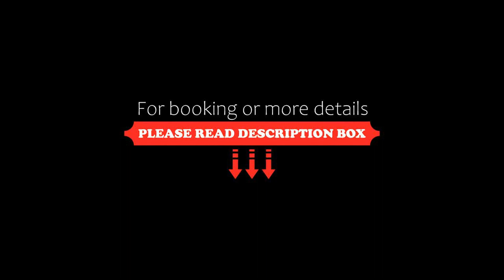Nest, Drobeta-Turnu Severin, Germany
About Property:
You're eligible for a Genius discount at Nest! To save at this property, all you have to do is sign in.
Set on the Danube River in a quiet area and in the vicinity of a small park, Nest is a 15-minute walk from Drobeta Turnu Severin Port. Free WiFi is available throughout the property.
Each room is elegantly furnished and equipped with comfortable beds, TV, private bathroom and towels. Some units feature a terrace overlooking the park and a fireplace.
The on-site restaurant Nest serves traditio...
Property Type: Hotel
Address: 19 Strada Matei Vasilescu Parcul Piata Mica, 220054 Drobeta-Turnu Severin, Romania
Searching For
1. Nest - Drobeta-Turnu Severin - Germany
2. Nest - Drobeta-Turnu Severin - Germany Address
3. Nest - Drobeta-Turnu Severin - Germany Rooms
4. Nest - Drobeta-Turnu Severin - Germany Amenities
5. Nest - Drobeta-Turnu Severin - Germany Offers and Deals
Audio Credit:
Track Title: Blank Slate
Artist: VYEN